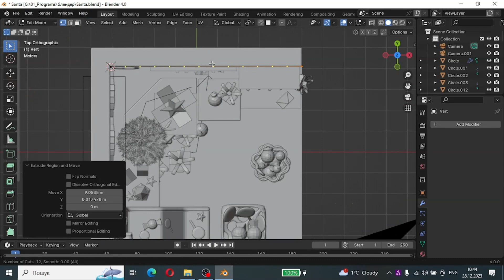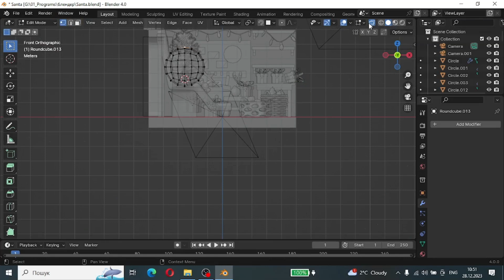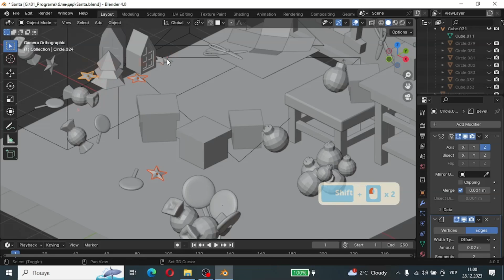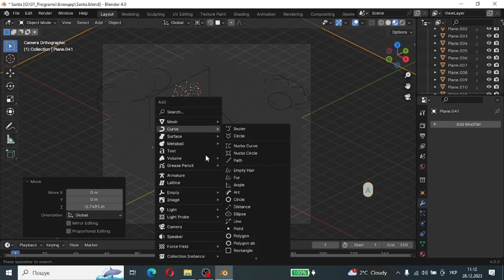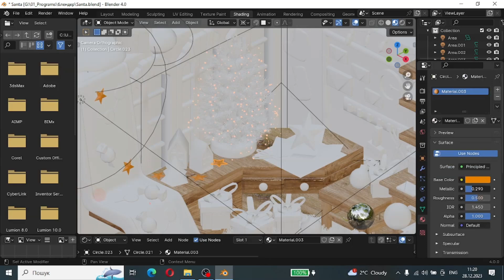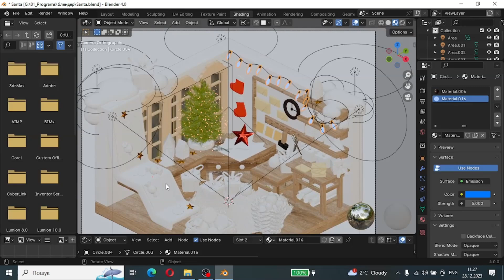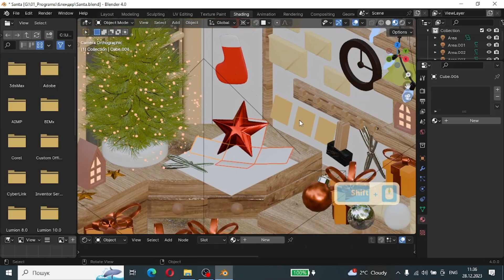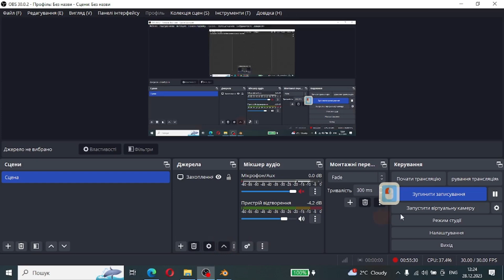SANTA CLAUS WORKSHOP IN LOW POLY BLENDER TUTORIAL PART 2| TEXTURE | МАЙСТЕРНЯ САНТИ В БЛЕНДЕР 4.0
Do it with me! If you have any questions, leave them in the comments or contact directly in
Зроби це зі мною! Якщо виникли запитання залишай їх в коментарях або звертайся безпосередньо
в дірект в Інсті: _andrianka_22 або  rai_shum